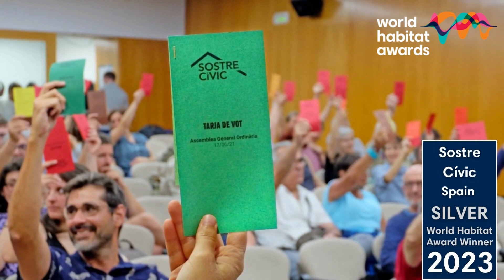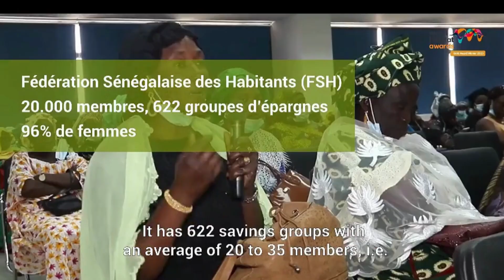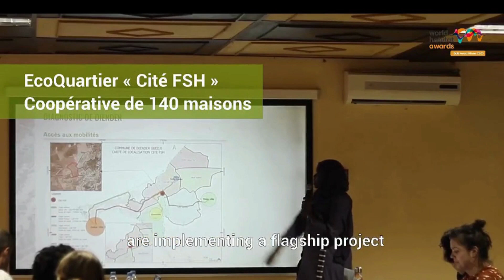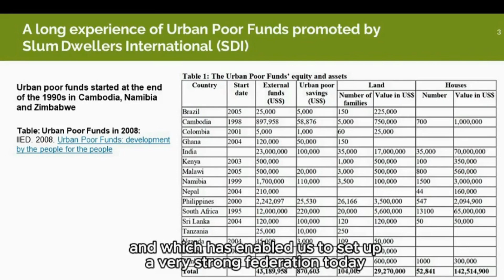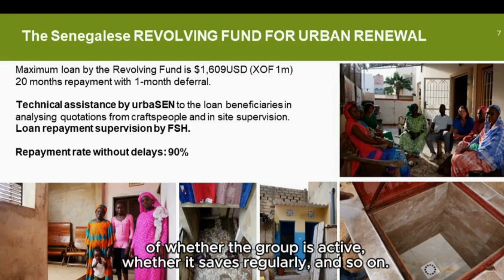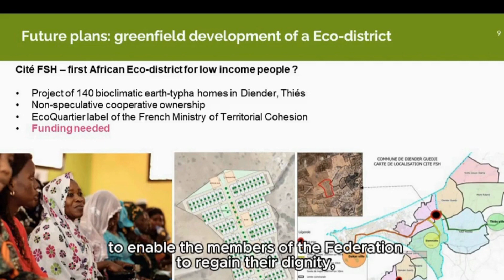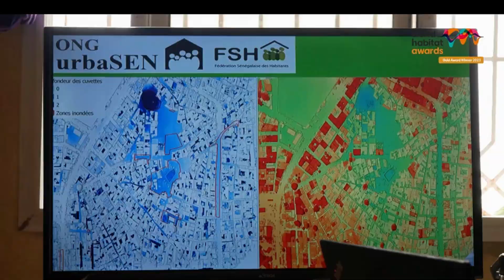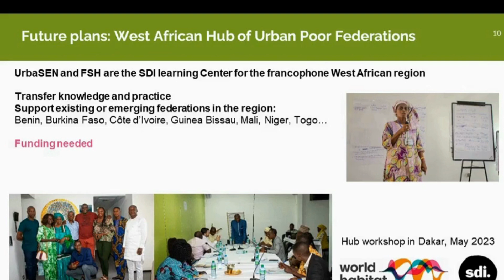2023 World Habitat Awards Presentation Part One October 2023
In Part One all the 2023 Bronze, Silver and Gold Winners are introduced including a special presentation and Q&A with Gold Winner 'Urbasen and The Senegalese Federation of Inhabitants'.